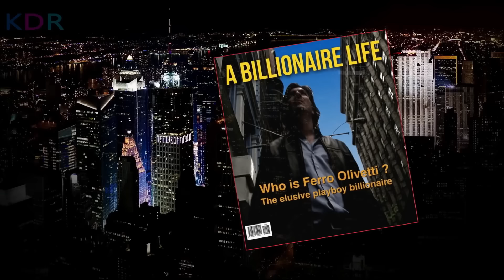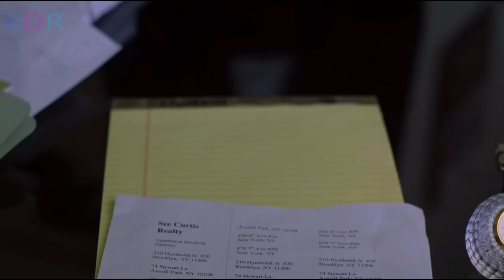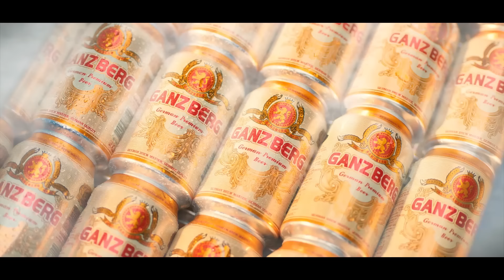កំពូលមហាសេដ្ឋីអុីតាលីម្នាក់ បន្លំធ្វើជាអ្នកក្រដើម្បីស្វែងរកមនុស្សសោ្មះត្រង់​ | សម្រាយរឿង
My Secret Billionaire Review; My Secret Billionaire និយាយខ្មែរ
💰ឧបត្ថម្ភគាំទ្រ ដើម្បីទទួលបានវីដេអូល្អៗមើល💰
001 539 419 (កុង ABA​ & ACleda)
04129332 (កុង Wing)
ឈ្មោះគណនី CHEA SENNARONG

នេះគឺជាការវិភាគសាច់រឿង My Secret Billionaire! សម្រាប់អ្នកដែលដែលតែងតែនិយមតាមដាមទស្សនារឿងមួយនេះ អ្នកទាំងអស់គ្នាអាច​ចូលមើលវីដេអូមួយនេះ ស្តាប់នូវការវិភាគរប់ខ្ញុំ ហើយចូលរួមបញ្ចេញមតិយោបល់នៅក្នុង Comment Section ខាងក្រោមវីដេអូបាន! ខ្ញុំនឹងរីករាយស្វែងយល់ពីគំនិតរបស់អ្នកទាំងអស់គ្នា!